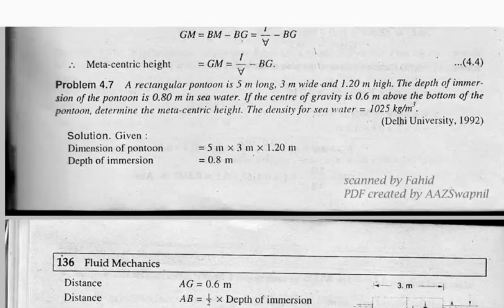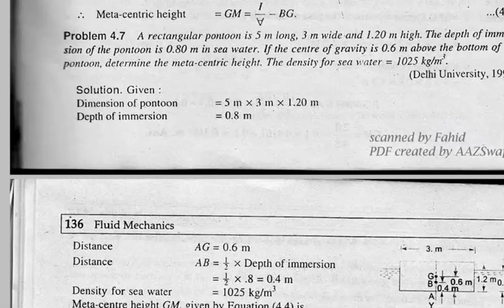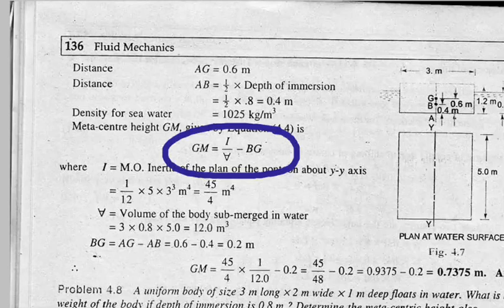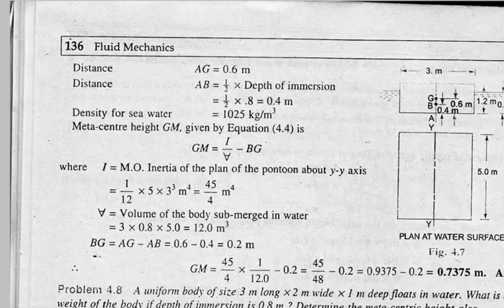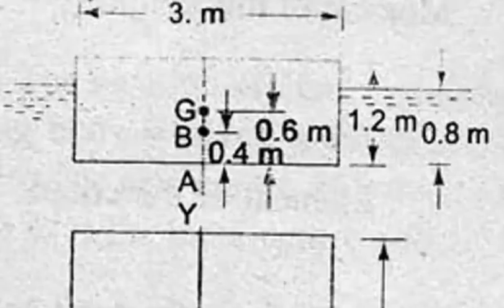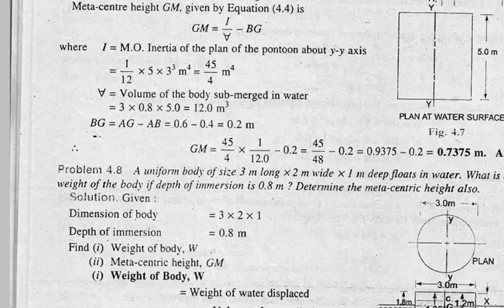metacentre height problems